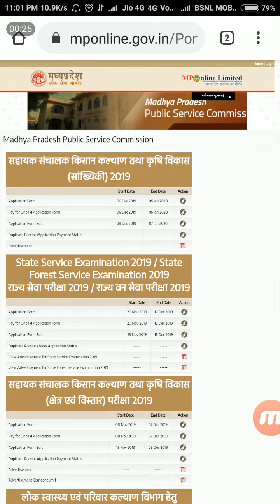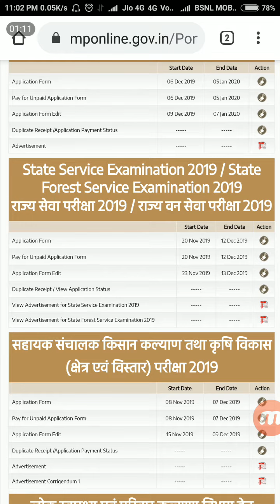MP PSC 2019 APPLICATION FORM LAST DATE